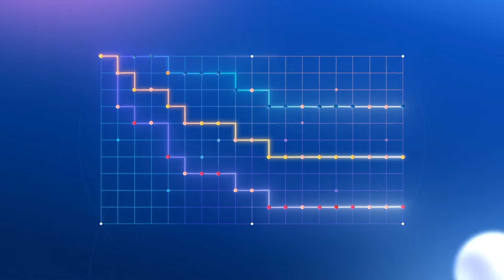What is integrated evidence?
At Flatiron Health, we're envisioning the future of clinical and real-world evidence generation. Integrated evidence is central to this vision and it will allow all of us to make better informed decisions, accelerate R&D and access, and ultimately power smarter care for every cancer patient.